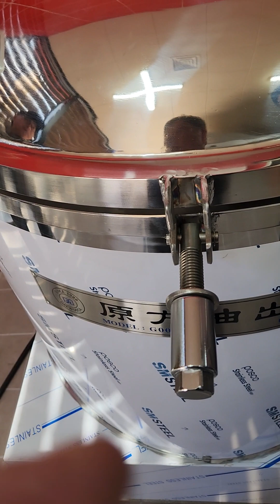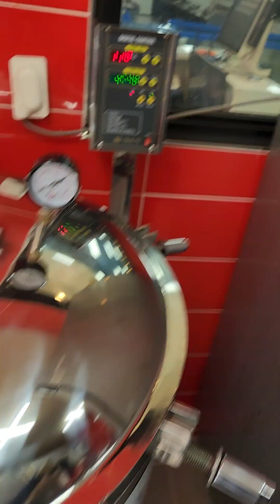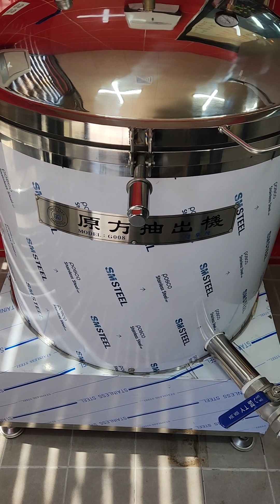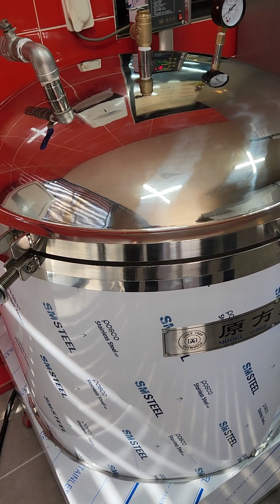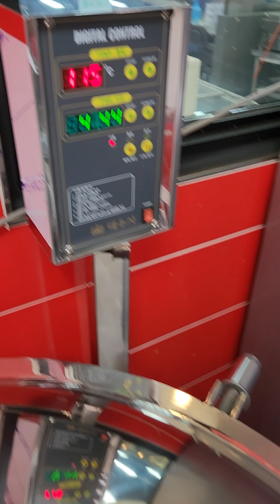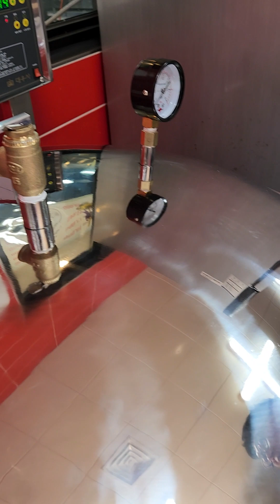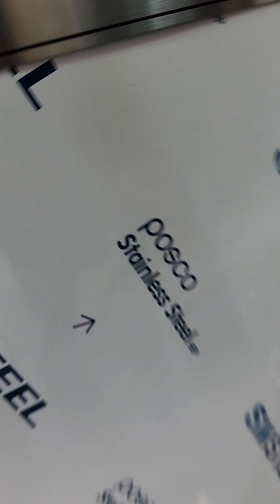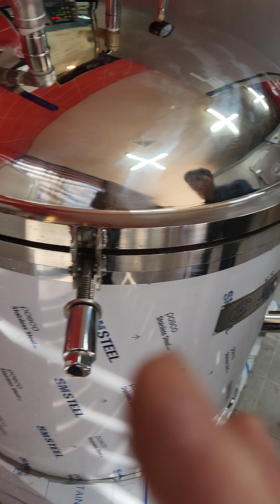군산 맛집 오리 닭 전문점 중탕기250L 판매